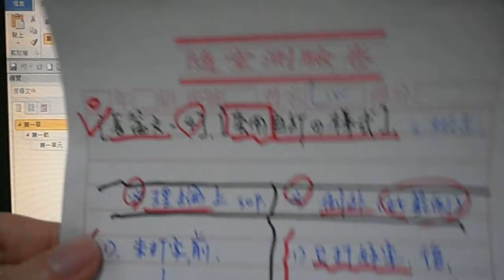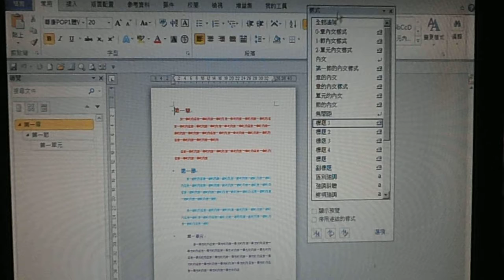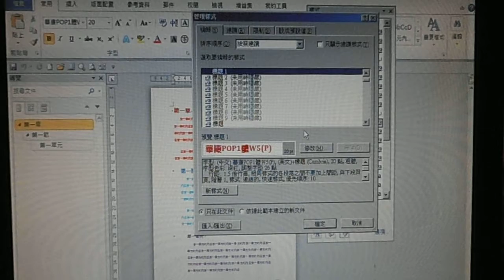*長篇文-排版4-"套用"自訂的樣式-2,複習ing...fm:yeh老師******